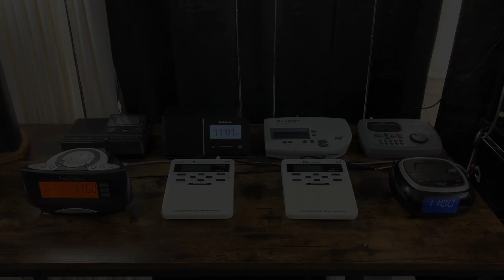Tornado Warning - EAS 115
West Virginia's tornado drill message. Also, the first tornado warning I've caught on KHB36! Today was certainly interesting, and honestly fun as well.